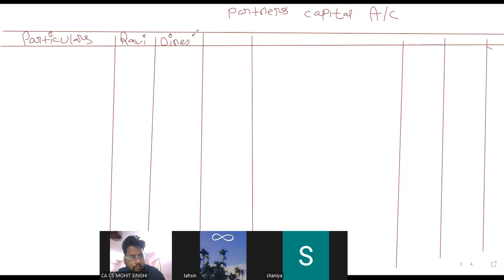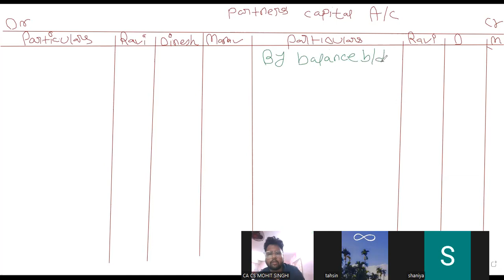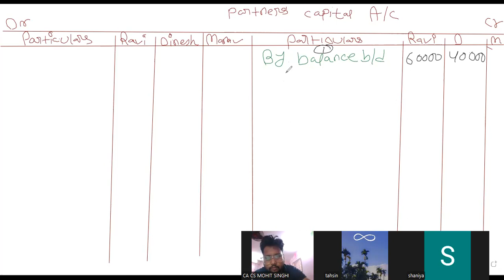Admission of a partner lecture 3